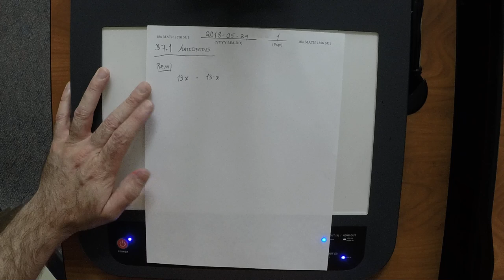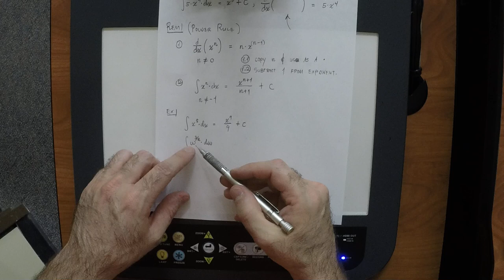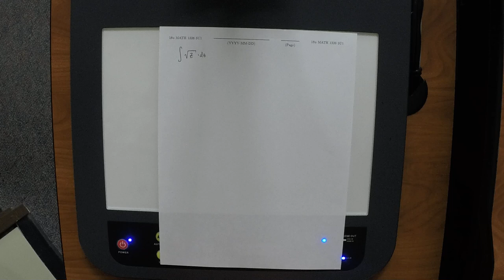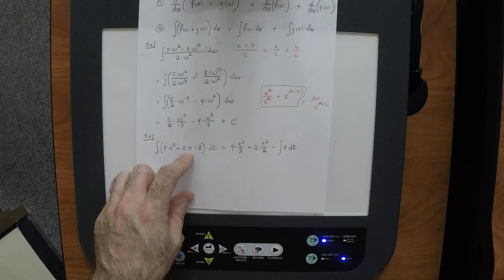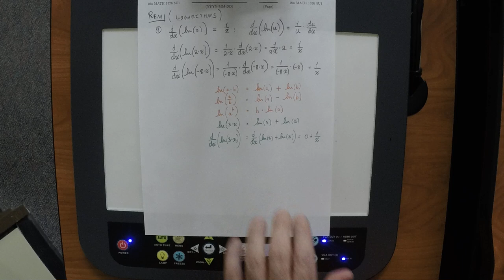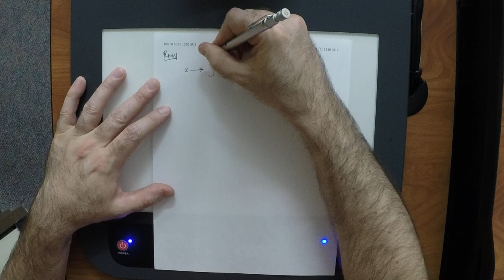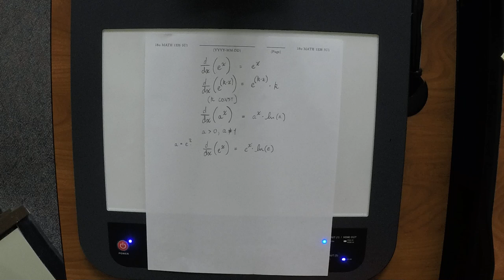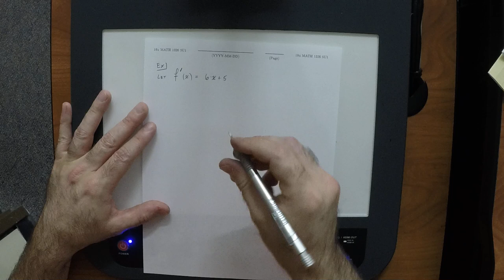18u MATH 1326: lecture/02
Applied Calculus II: Antiderivative, t0:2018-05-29, text/7.1